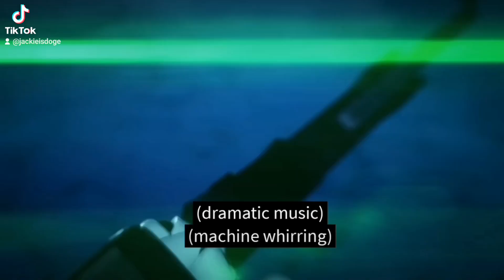waiting until episode 5 of murder drones